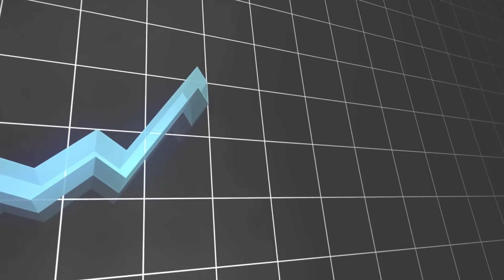РЕКЛАМА В РЕАЛЬНОЙ ЖИЗНИ | SMOSH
Лучшая смешная и странная японская реклама для фестиваля "Каннские Львы", а вот реклама в реальной жизни выглядела бы совершенно по другому